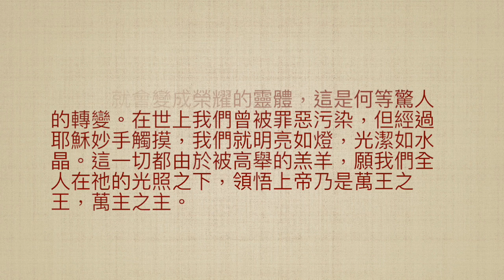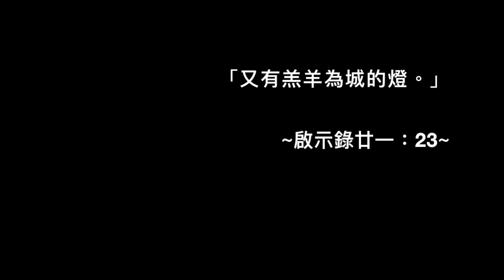司布真 每日靈修：啟示錄廿一：23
經文: 「又有羔羊為城的燈。」（啟示錄廿一：23）

聖經裡的「光」是喜樂的標誌，而天國裡信徒的喜樂在於：「耶穌的揀選，愛我們，用寶血洗淨保守我們，使我們得榮耀，我們今日能有的身份地位，是因著救主耶穌的功勞。

光是美的來源，沒有光，鑽石失去耀眼光華，珍珠也顯不出溫潤色澤。天上聖徒的美，是來自於耶穌，基督徒活著，就是以耶穌基督做為生命的光，若他們遠離上帝，生命就會乾枯，流露不出耶穌基督馨香的氣息。

這光也是上帝的本體，我們在世上對上帝的認識，還很模糊有限，但等我們到了天堂，就會全然明白，疑惑得以解除，過去隱晦的上帝旨意，也得以澄清。上帝的愛是何等榮耀光輝！

光也意謂著光照、顯明，我們現在活在肉身之中，還看不出將來如何，但等我們脫離這軀體，就會變成榮耀的靈體，這是何等驚人的轉變。在世上我們曾被罪惡污染，但經過耶穌妙手觸摸，我們就明亮如燈，光潔如水晶。這一切都由於被高舉的羔羊，願我們全人在祂的光照之下，領悟上帝乃是萬王之王，萬主之主。